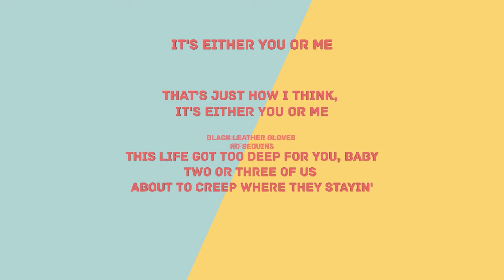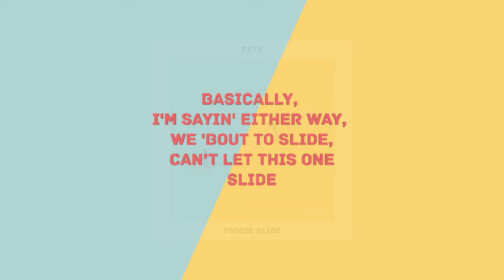Steve Void - Toosie Slide [Dance Fruits Release]